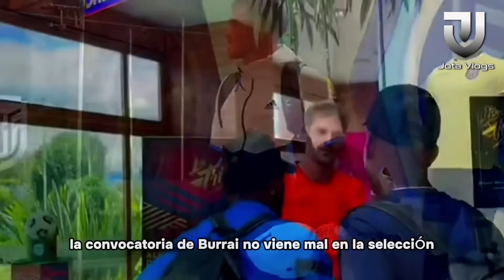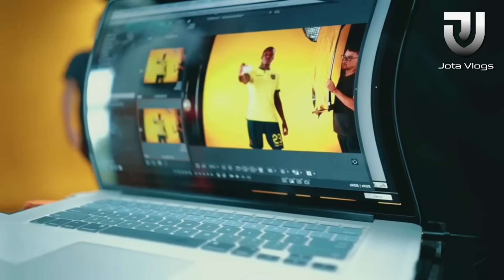INCREÍBLE 😱 LLEGADA DE UN CRACK A LA SELECCIÓN ECUATORIANA 🇪🇨😱 VENEZUELA VS ECUADOR VS CHILE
🚨NOVEDADES🚨 SORPRESAS Y LLEGADA DE UN CRACK A LA SELECCIÓN ECUATORIANA 🇪🇨😱 "MODO TRI"